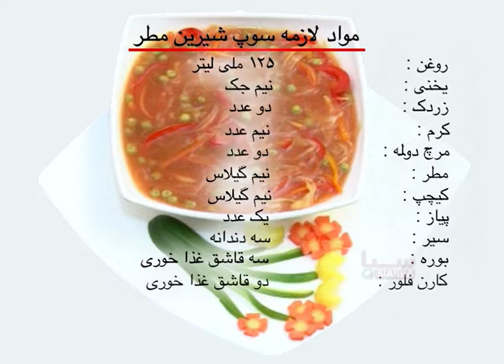مالگه | طرز تهیهء سوپ شیرین نخود سبز | Malga | Tarzi Tahye Soup Nakhod Sabz (2011)